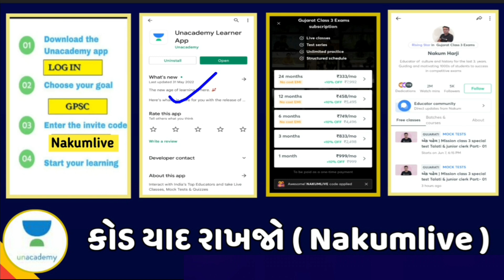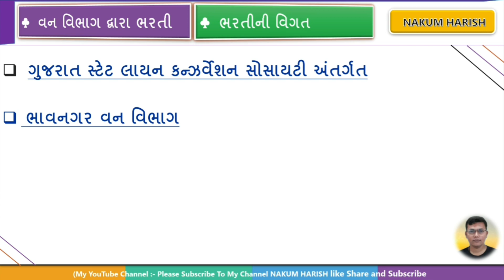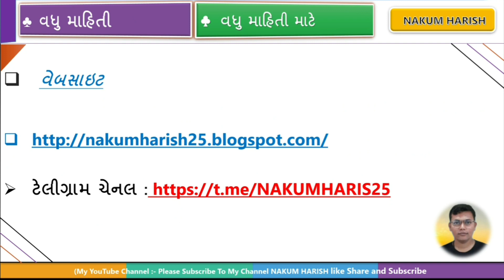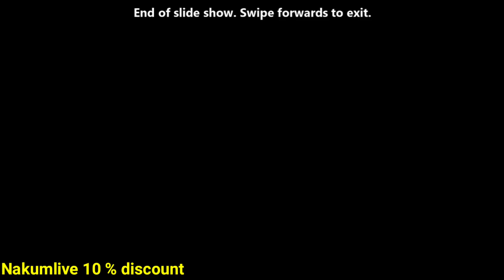Gujarat forest latest Bharti 2022 || Gujarat Rajya Van Vibhag Bharti 2022 || office assistant bharti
આજે Live સવારે કલસા છે ( 08:00 AM )

આજના  વિડીયો માં  ટ્રાફિક પોલીસ માં  આવી ભરતી તેના  વિશે વાત કરેલી છે

🎙️🎙️ # hashtag #🎙️🎙️

Gujarat latest forest Bharti 2022 Gujarat Van Vibhag Bharti job 2022 forest latest new requirement 2013

🌐 kindly information 🌐

1. No delicacy or editing of the videos is allowed without the written permission of the publisher.

2. All the disputes are subject @ Copyright Reserved